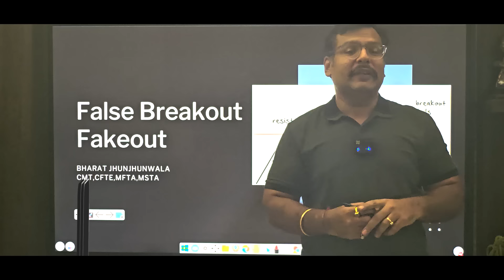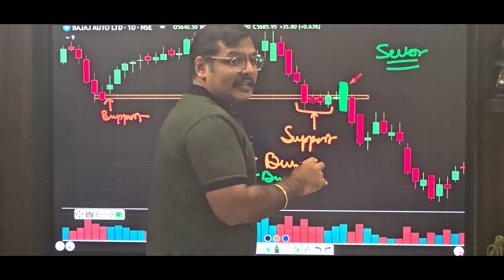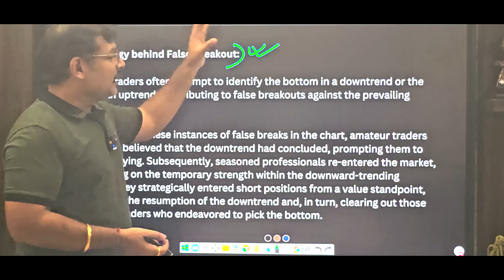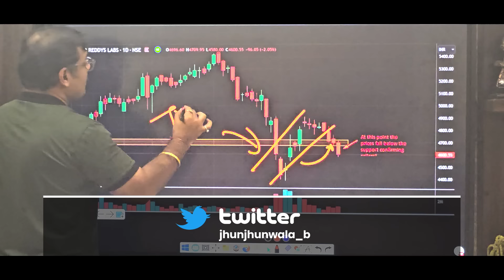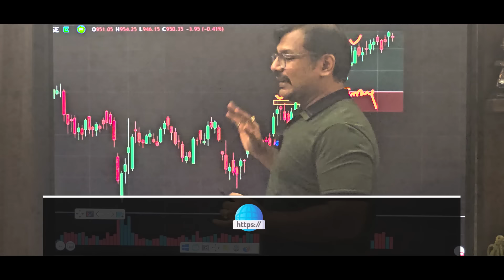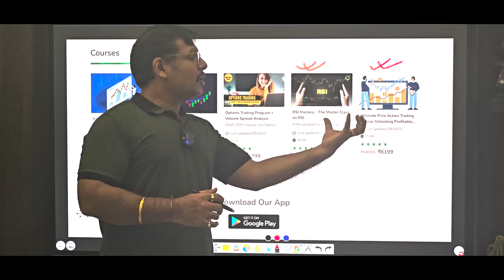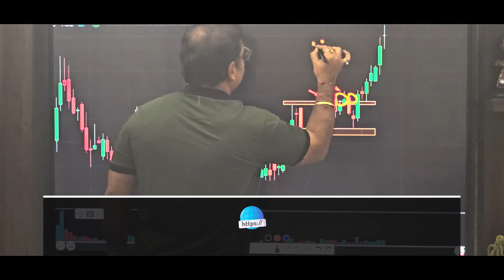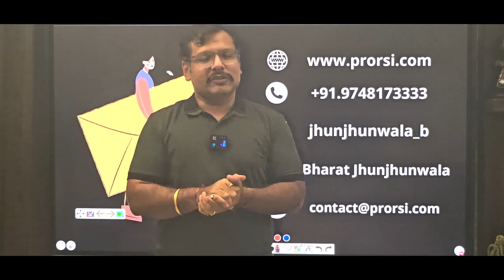🚀 Failed Breakouts & Fakeouts : Mastering the Art of Trading: Decoding Smart Money Tactics🧠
Embark on a journey to unveil the secrets of the stock market in our latest video! 💼 Smart money, with its sophisticated strategies, often sets traps using failed breakouts and fakeouts to mislead retail traders. This comprehensive guide will empower you to identify these traps, comprehend the intricate tactics employed by big players, and, most importantly, equip you with effective strategies to turn the tide in your favor! 🔄 Don't become a victim of market manipulation—arm yourself with knowledge to navigate the financial landscape successfully! 💡

Join us as we explore:

✅ Understanding the nuances of Failed Breakouts & Fakeouts
✅ Strategies to identify Smart Money footprints
✅ Turning market manipulation to your advantage

Unlock the potential of your trading journey by learning from the best! 🌐💰